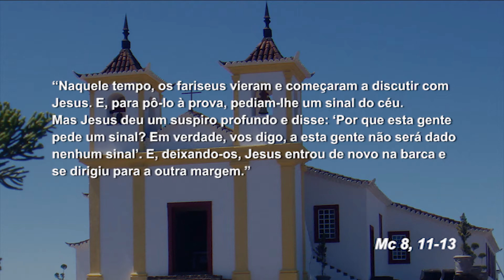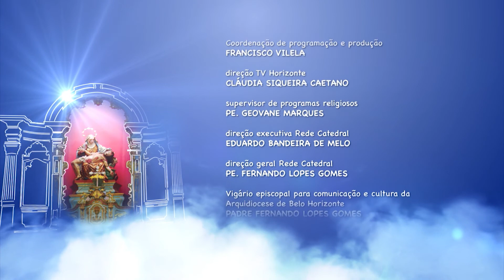Mãe Maria - 12/02/18